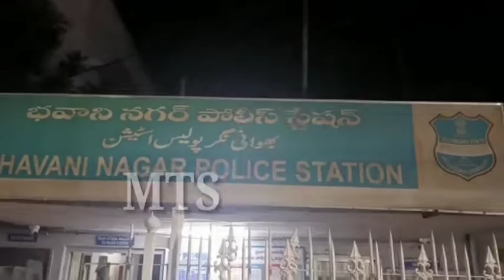MAHE E RAMZAN KAY MUBARK MAHINA MAI BHI ..MUSALAN KHAMOSH NHI BAITH RAH HAI KHABER HAI BHAVANI NAGER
MAHE E RAMZAN KAY MUBARK MAHINA MAI BHI ...MUSALAN KHAMOSH NHI BAITH RAH HAI KHABER HAI BHAVANI NAGER POLICE STATION LIMITS MOINBAGH SE JAH APNAY SAGAY CHACHAOU NAY KIYA APNAY HE BHATIJOU PAR MARPEET ...IS KI WAJHA KHANDANI KAROBAR BATAYA GAYA HAI . MARPEET HOKAR CHAR DIN HOGAY LAKIN ABHI TAK BHAVANI NAGER POLICE NAY KOI KARWAHI NHI KI...EK MAA NAY APNAY BETOU KAY LIYA INSAAF KI LAGI DUHAR. SUNAYA TAFSILAT